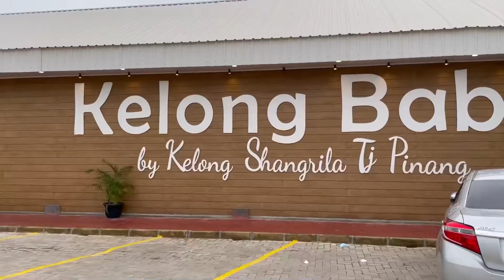A Day in My Life | Family Day's Out | Seafood Restaurant in Batam | Kelong Baba | Kuliner